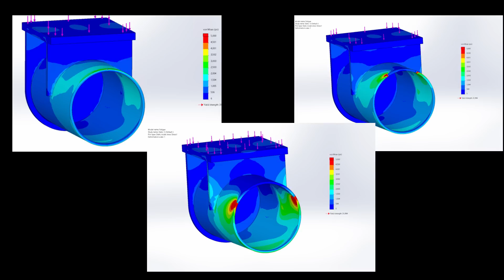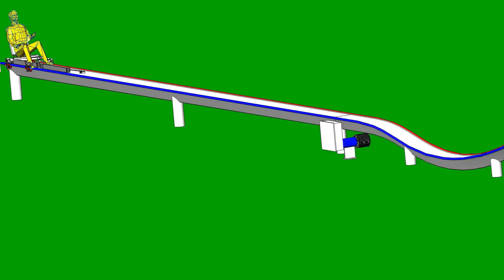Fury 325 Crack Repair Update: What This Means For Reopening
I apologize for the audio on this one.  I've taken care of the issue (mic in circular file), but wanted to get this out before the new mic will come in.